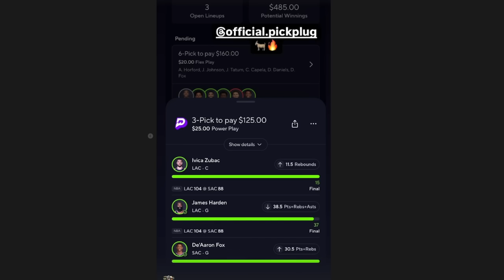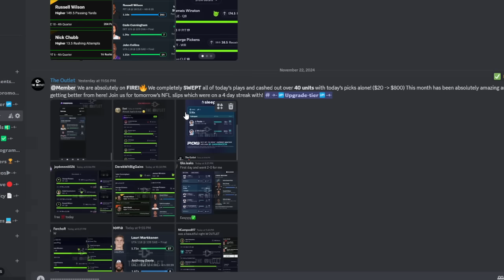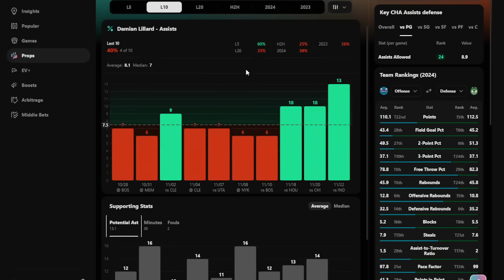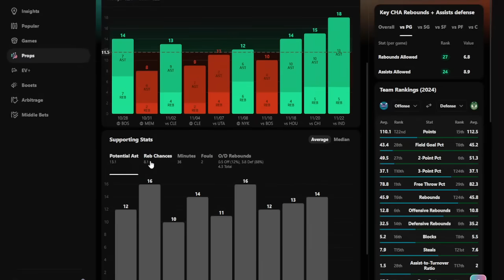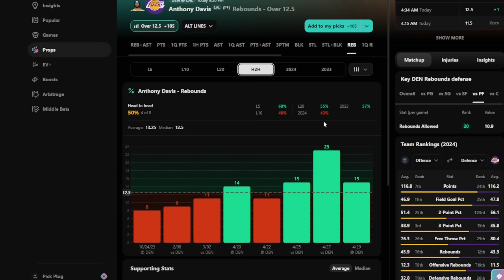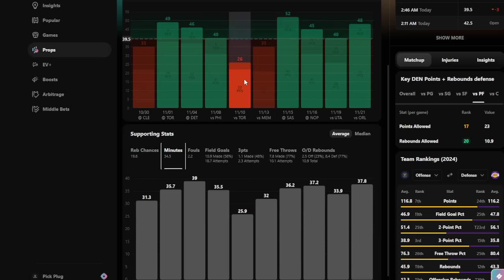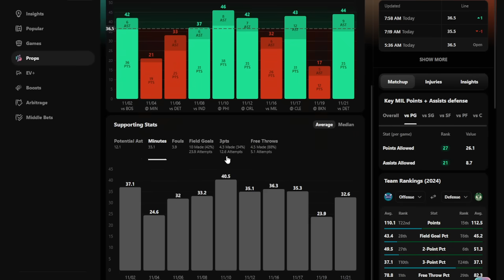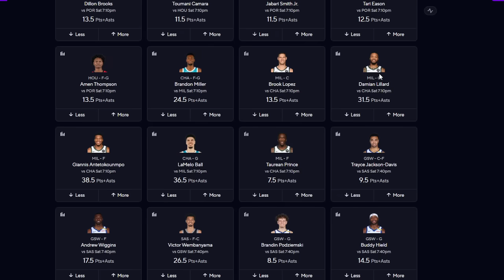(9-0 SWEEP🧹) BEST NBA PRIZEPICKS | SATURDAY | 11/23/24 | FREE NBA PICKS Predictions, & Player Props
Must be 21+. Gambiling problem? Call or text 1-800-GAMBLER.